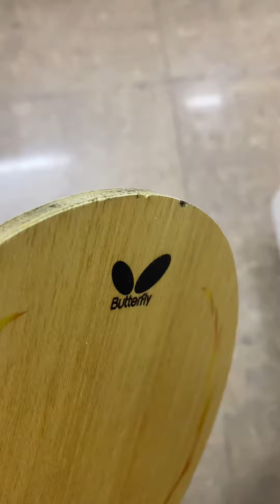Repair blade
This is how I repaired its sided dent blade with plastic wrapped around its blade…